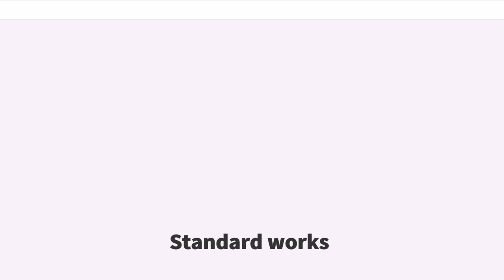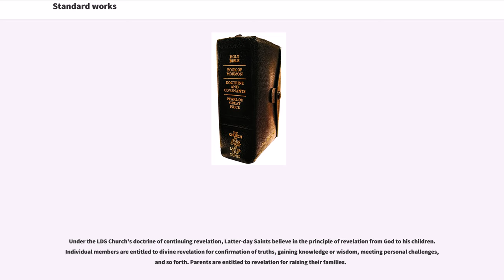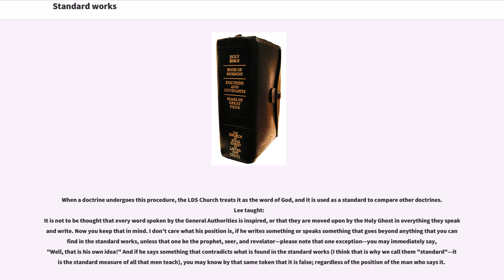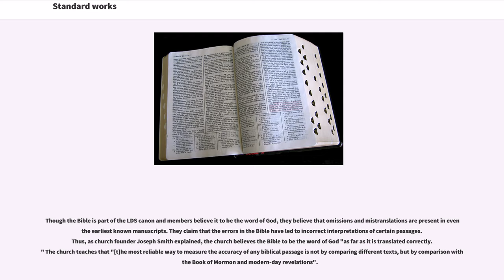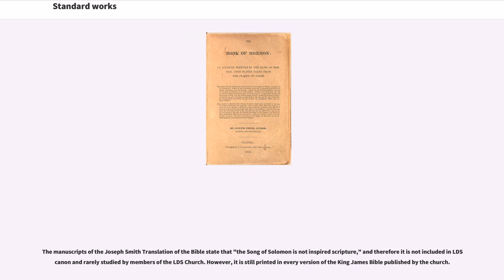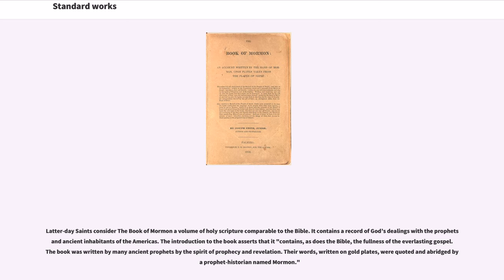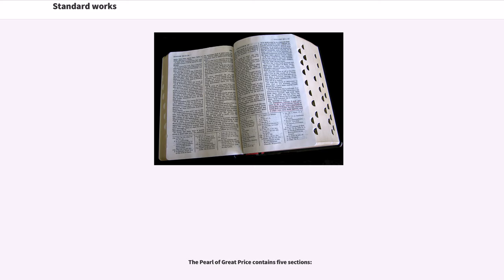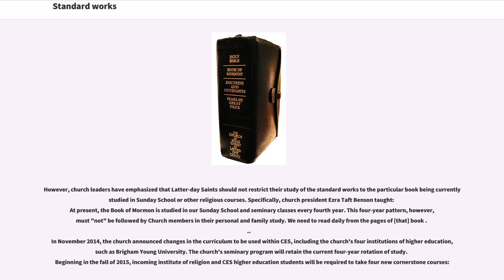Standard works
The standard works of The Church of Jesus Christ of Latter-day Saints (LDS Church) are the four books that currently constitute its open scriptural canon. (The scriptural canon is "open" due to the LDS belief in continuous revelation. Additions can be made to the scriptural canon with the "common consent" of the church's membership.) The four books of the standard works are:

The standard works are printed and distributed by the LDS Church both in a single binding called a "quadruple combination" and as a set of two books, with the Bible in one binding, and the other three books in a second binding called a "triple combination". Current editions of the standard works include a number of non-canonical study aids, including a Bible dictionary, photographs, maps and gazetteer, topical guide, index, footnotes, cross references, and excerpts from the Joseph Smith Translation of the Bible (JST).

Under the LDS Church's doctrine of continuing revelation, Latter-day Saints believe in the principle of revelation from God to his children. Individual members are entitled to divine revelation for confirmation of truths, gaining knowledge or wisdom, meeting personal challenges, and so forth. Parents are entitled to revelation for raising their families.

Divine revelation for the direction of the entire church comes from God to the President of the Church, who is considered to be a prophet by Latter-day Saints in the same sense as Noah, Abraham, Moses, Peter, and other biblical leaders. When prophets and general authorities of the church speak as "moved upon by the Holy Ghost", it "shall be scripture, shall be the will of the Lord, shall be the mind of the Lord, shall be the word of the Lord, shall be the voice of the Lord, and the power of God unto salvation." Members are encouraged to ponder these r...